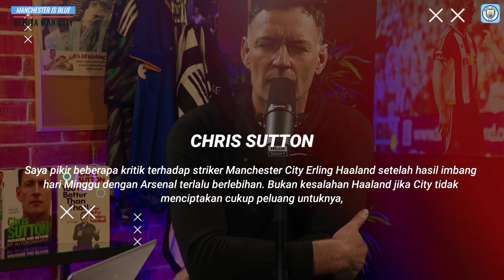MADRID DIUNTUNGKAN‼️FA & EPL Persulit Jadwal City🔵Roy Keane Kena Hujat Balik😂City Harus Lebih Berani